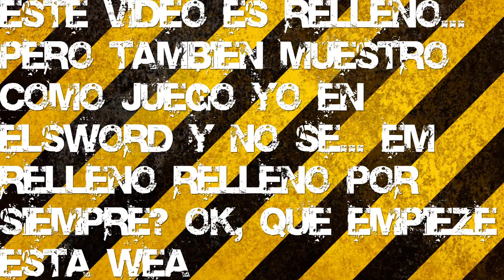Practica en elsword jcj oficial [Con mi Rs]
Estoy demaciado oxidado... c: